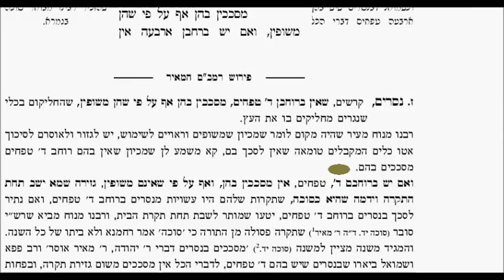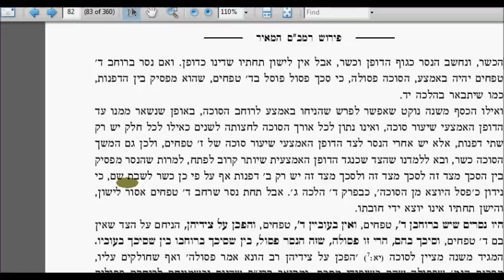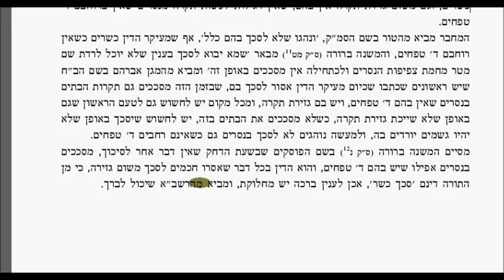Sukkah Chapter 5 Halacha 7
A virtual video shiur with Hebrew text and English narration by the Bostoner Rebbe shlit"a on his series of the Rambam with Peirush HaMeir on Hilchos Sukkah and Lulav